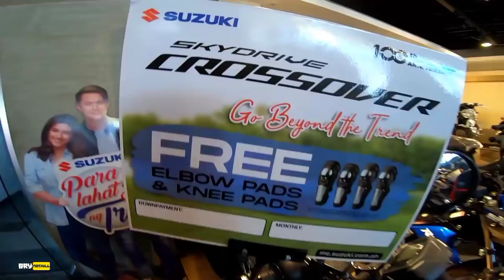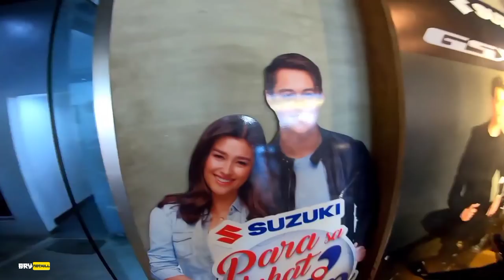MURANG Bilihan ng Small Bike(Scooter&Underbone) at BigBikes(2021)|PRICE, INSTALLMENT & UNIT UPDATE